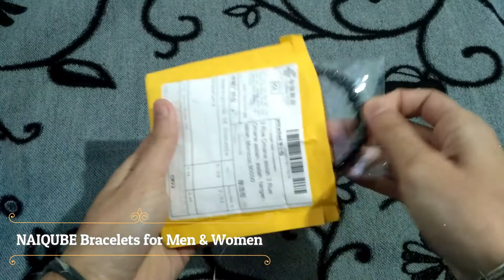NAIQUBE Bracelets for Men Women UNBOXING